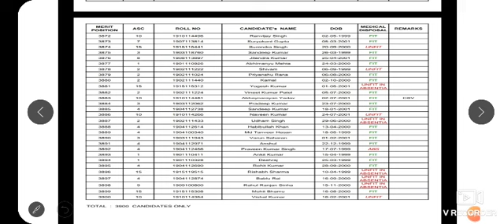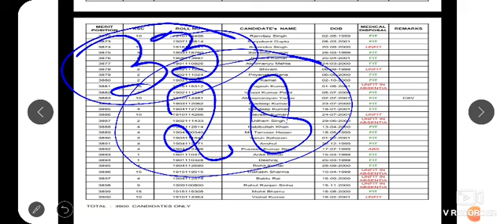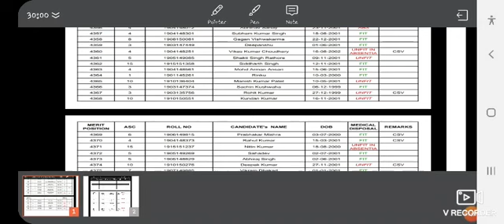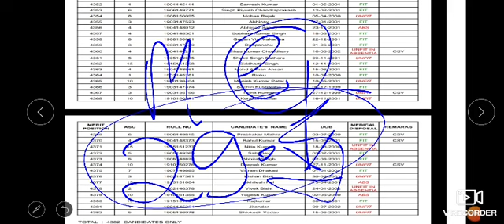Airforce psl intake 2/2020 enrollment date